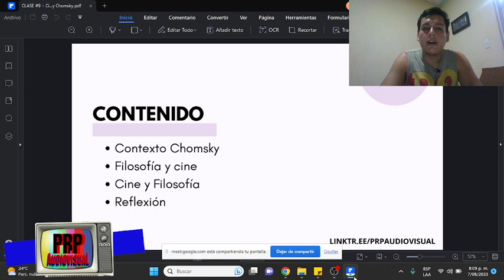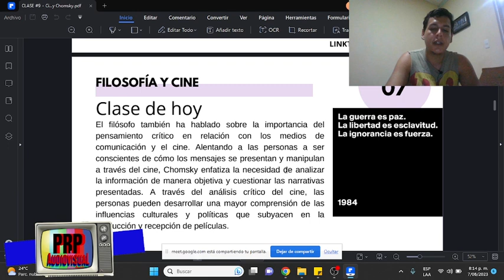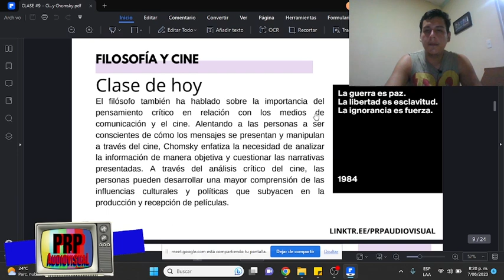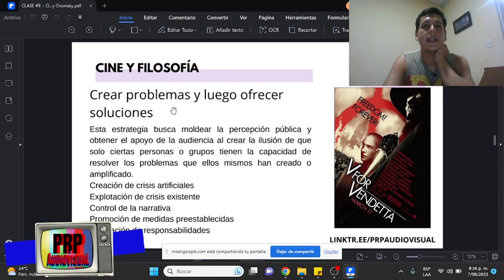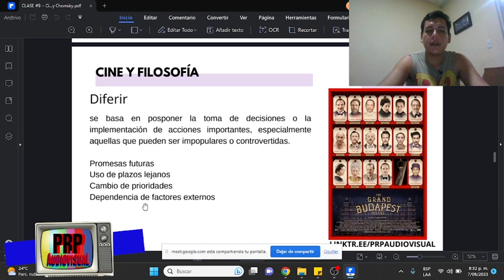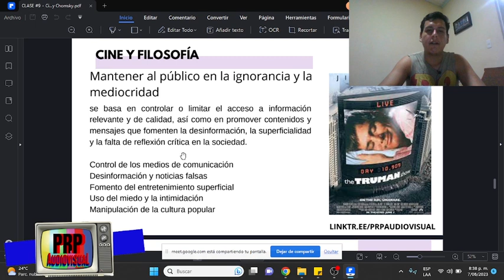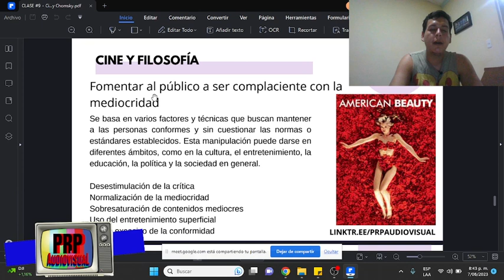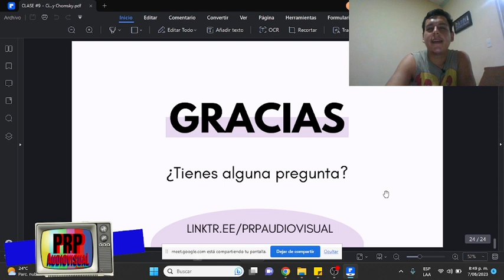CURSO REFLEXIÓN SOBRE EL CINE - Clase Cine y Chomsky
¿Te has preguntado cómo la filosofía puede transformar nuestra comprensión del cine? 🎬📚 ¡Descúbrelo en nuestra clase especial totalmente GRATIS! Acompáñanos en un viaje único donde exploraremos la intersección entre el cine y las ideas del famoso filósofo Noam Chomsky. Aprende de una manera divertida y educativa cómo las teorías de Chomsky pueden desvelar nuevos significados en tus películas favoritas. Por tiempo limitado, ofrecemos esta clase sin costo en nuestro canal de YouTube. ¡No dejes pasar esta oportunidad de aprender y disfrutar del cine de una forma completamente nueva! Comparte este mensaje por WhatsApp y únete a nosotros para experimentar la emoción de descubrir el cine a través de los ojos de Chomsky. ¡Haz clic y sé parte de esta experiencia cinematográfica y filosófica inolvidable! 🎥

Presentación de Clase sobre "Cine y Noam Chomsky" del Curso Reflexión sobre el cine.

¡Aprende sobre cine de una manera divertida y educativa! Únete a nuestras clases de cine y descubre los secretos detrás de tus películas favoritas. Por tiempo limitado, ¡ofrecemos una clase gratis para que experimentes la emoción de aprender sobre el cine con nosotros! ¡Envía este mensaje por WhatsApp, aprovecha esta oportunidad única de aprender y disfrutar del cine al mismo tiempo!

¡Búscanos en nuestra web! -) Linktr.ee/prpaudiovisual